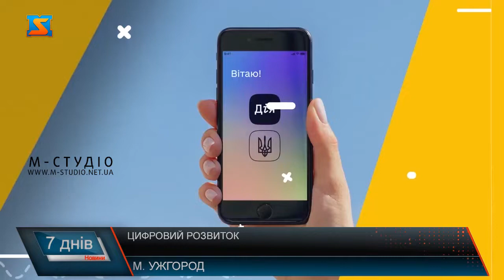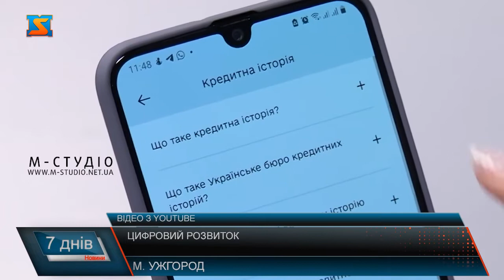Цифровий розвиток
Україна є першою країною у світі, у якій цифровий паспорт вважається офіційним документом. Розробники застосунку «Дія» стверджують, що електронний формат значно безпечніший за паперовий. А незаконні операції з паперовими документами — одна з основних причин, чому в поліції так багато справ із різного роду шахрайством. На сьогоднішній день на порталі «Дія» вже доступні 72 послуги, а в застосунку — 9 послуг та 15 цифрових документів. Однак цифровий розвиток продовжується і з кожним днем ми отримуємо нові можливості вирішувати різного роду питання через смартфон.  Зафункціонує невдовзі і послуга «Є-смартфон». Нею передбачено, що люди старше 60-ти років зможуть безкоштовно отримати гаджет. Крім того, що оплатити ковідною тисячею можна квитки, абонементи до спортзалу та придбати книги, використати ці кошти дозволять й для оплати комунальних послуг. «Дія» не містить персональні дані своїх користувачів. Застосунок підтягує їх з відповідних реєстрів. А це гарантує безпеку і захист від зловмисників. Також у застосунку Дія з’явилася нова послуга — сповіщення про зміну та перевірку кредитної історії. Функція працює за замовчуванням, оновлювати застосунок не потрібно. Україна стала однією з перших держав не членів ЄС, яка змогла отримати взаємне визнання цифрових сертифікатів. Цифровізація стрімко набирає популярності і покликана зробити життя людей простішим.